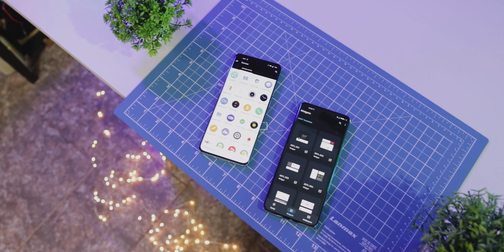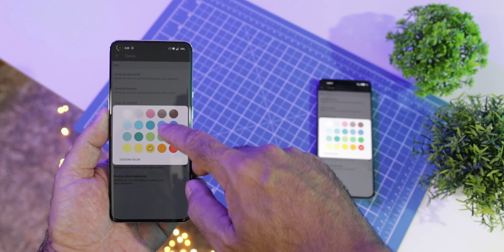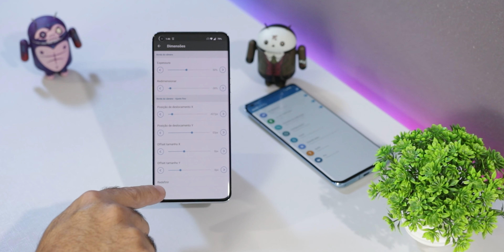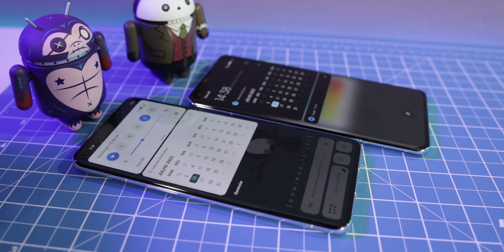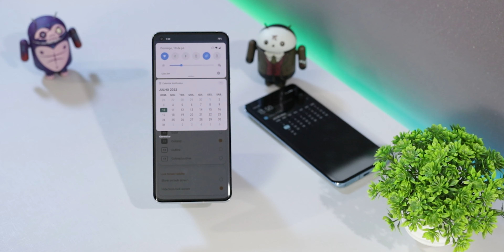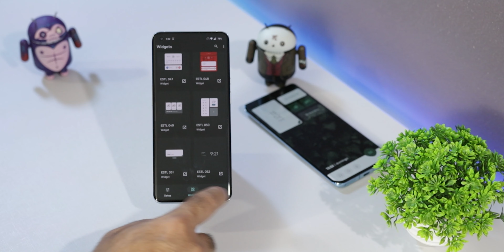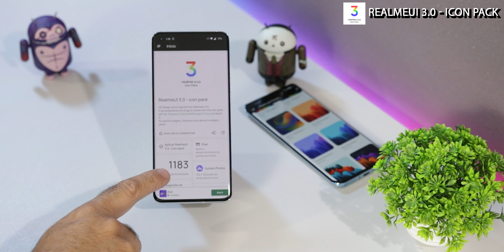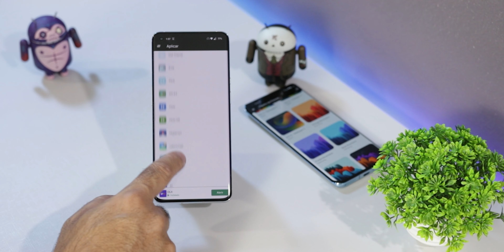TOP 5 APLICATIVOS - os melhores apps para seu Android *INCRÍVEIS APPS JULHO 2022*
✔️ Códigos promocionais (By: Eduardo B5to):
✔️ LA5HA1JJJBSSQZB3SKSJY8Q
✔️ 1RUX6FDU4M720ZFH30RBV41
✔️ C8HV1L7D2XN5ZD7G7MECN93
✔️ 49JLPKA0RLB3ZE2R73UVXHG
✔️ D6Q5QBJ546QV99XTU6Q6UDJ
✔️ VMHQ2TK72VMQ63CRN1L4A8T
✔️ 7MK9G56T8J5YBPNJHSREXJJ
✔️ EDD3LCC1XD315LXPK55D7M3
✔️ TX31V0VLTLYJS6301MX21VF
✔️ 2D90Q4S2L1ZLUXS98QSWWJ3

#1↪ Animated Nature Live Wallpaper - Papel de parede animado 3D animado simples e fácil para embelezar a aparência da tela do telefone. Maximize a exibição da tela do seu smartphone com belos planos de fundo e recursos poderosos. Escolha um dos fundos da natureza, como Animais, Pássaros, Praia, Pôr do Sol, Cachoeira, Floresta, Rio e muito mais.
Natureza Papel de Parede Animado traz para você dez belas fotos da mãe natureza! Dê um passeio na floresta ou relaxe em uma praia de areia com estes "papéis de parede de paisagem" exclusivos!

#2↪ Notification Light - Você precisa de uma luz de notificação / LED para o seu telefone!
Com aodNotify você pode facilmente adicionar uma luz de notificação / LED ao seu telefone!
Você pode selecionar diferentes estilos de luz de notificação e mostrar a luz de notificação ao redor do recorte da câmera, bordas da tela ou até mesmo simular um ponto de LED de notificação na barra de status do seu telefone!

#3↪ Calendar Notification - Visualize seu calendário e agenda como uma notificação. Veja sua agenda e um mês inteiro de eventos e datas, tudo na sua tela de notificação. Basta arrastar suas notificações para baixo a qualquer momento e ter acesso simples, fácil e rápido ao seu calendário a qualquer momento.
Acesse um mês inteiro a partir de suas notificações
Visualize sua agenda para cada dia e veja eventos

#4↪ Essential KWGT - Lindo pacote de widgets para sua tela inicial!
Widgets com um estilo minimalista moderno adaptável à configuração do seu telefone com diferentes modos :
Light - Dark - Automatic - System mode
Extração de cores do papel de parede estabelecido.

#5↪ RealmeUI 3.0 - icon pack - Este pacote de ícones consiste em ícones de design 3D inspirados no RealmeUI 3.0
Recursos:
Mais de 1080 ícones
Formato de ícone quadrado arredondado

DEIXE SEU LIKE: 00:00
CHAMADA: 00:15
Animated Nature Live Wallpaper: 00:34
Notification Light: 02:26
Calendar Notification: 05:35
Essential KWGT: 07:29
RealmeUI 3.0 - icon pack: 10:49

⇊⇊⇊ REDES SOCIAS ⇊⇊⇊